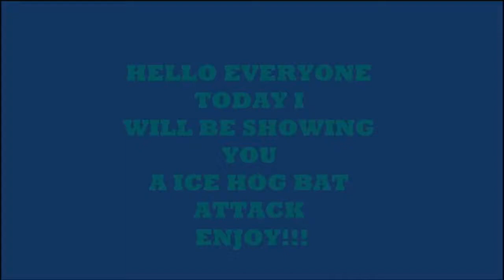crazy army ! 🤯 does it work in legends league ? - clash of clans